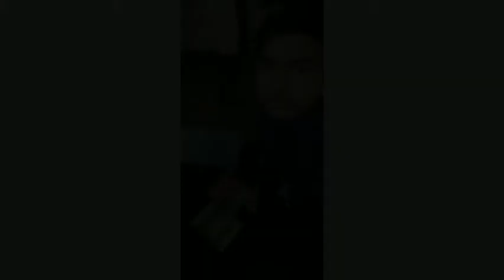Indian army life